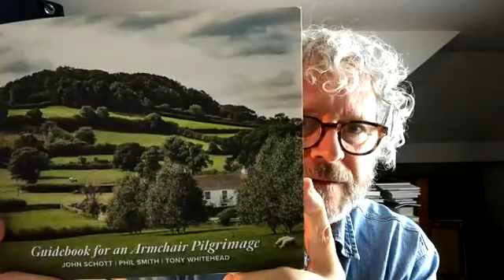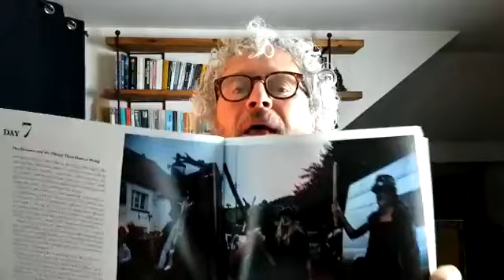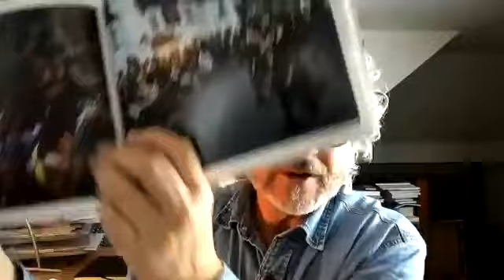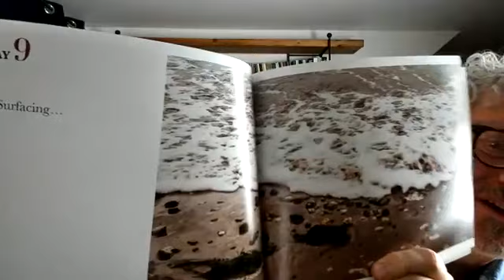Tea with a Druid 109: Freud, Jung & Armchair Pilgrimage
In this episode, Philip Carr-Gomm reflects on the influence of psychoanalysis founders Freud and Jung, touching upon their theories and eventual fallout. He shares personal insights about inheriting traits from his father, exploring how what may seem like annoying characteristics can also be gifts. Philip discusses the power of meaningful communication and the value of silence, advocating for 'slow radio' and mindful conversation. He also introduces the concept of the 'armchair pilgrimage' through evocative excerpts from The Guidebook for an Armchair Pilgrimage.

The entrance to the Private Magicians' Club can be found